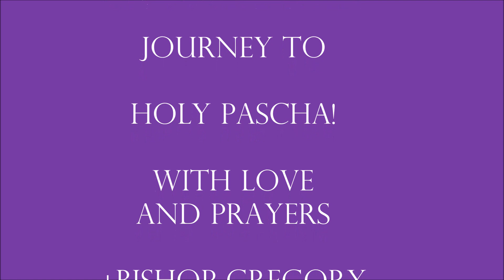Bishop Gregory's 2018 Lenten Challenge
VIdeo Message of His Grace Bishop Gregory of Nyssa on the Commencement of Great Lent 2018.